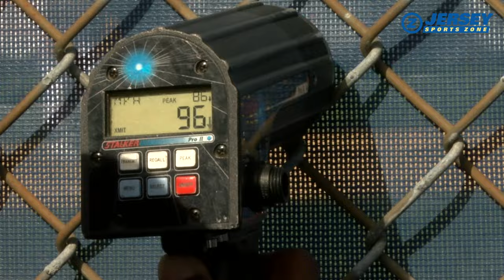3 NJ Arms on 2024 MLB Draft Radar | Chris Levonas (CBA), Bryce Meccage (Penn), Will Kirk (Ramsey)